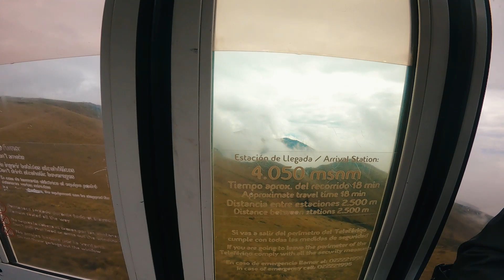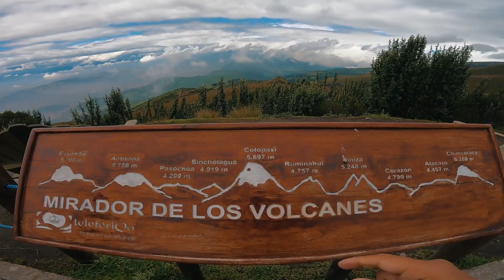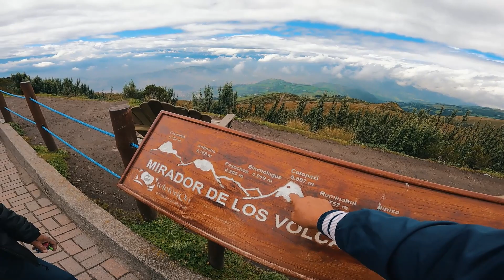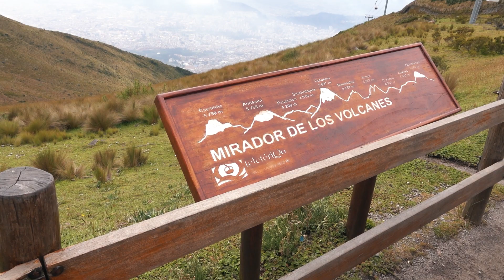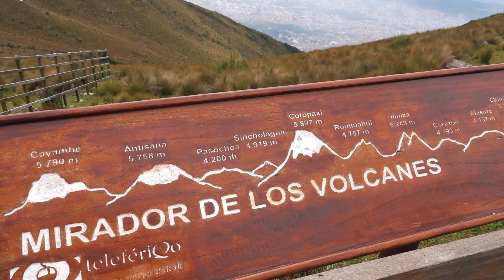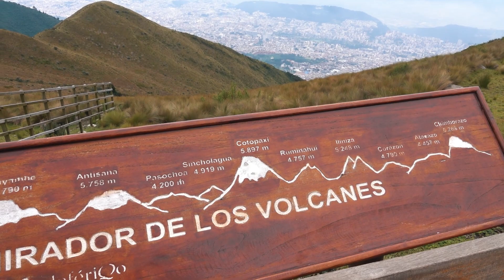Teleférico da Capital do Equador, Quito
Estamos finalmente começando nossa viagem para o Alasca de Motorhome, estimamos que esta viagem irá durar 2 anos. Não temos pressa, afinal, nosso quintal é o MUNDO!

Confiram!